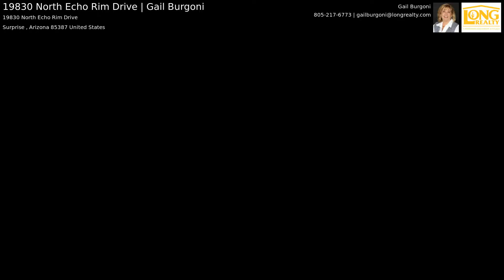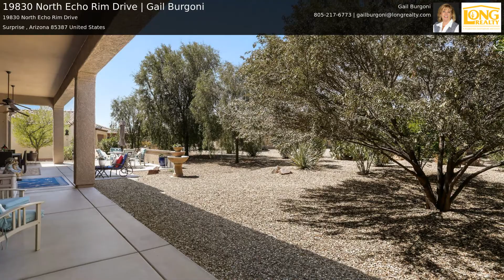19830 North Echo Rim Drive | Gail Burgoni